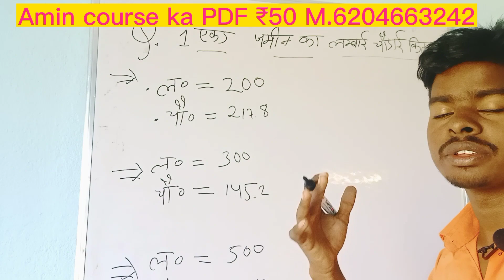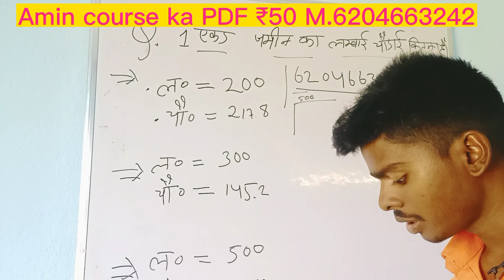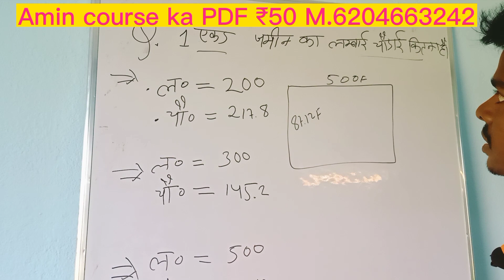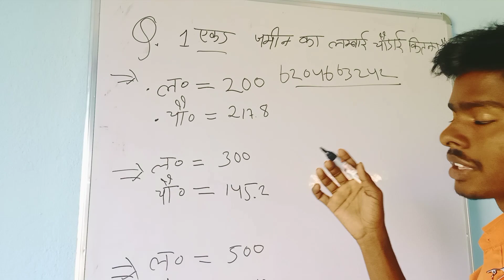1 एकड़ जमीन का लंबाई चौड़ाई कितना होता है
एकड़ जमीन का लंबाई चौड़ाई कितना होता है
5 एकड़ जमीन का लंबाई चौड़ाई कितना
1 एकड़ जमीन में कितना डिसमिल जमीन होता है
1 एकड़ जमीन बराबर कितना कट्ठा बीघा होता है
1 एकड़ में कितना कट्ठा होता है
एक बीघा में कितना दूर होता है
लंबाई चौड़ाई कितना होता है एक एकड़ में
How many square yard in Acre
1 किला में कितने गज जमीन होती है
1 किला मे कितने Feet जमीन होती है
How Many kanal in Acre
How many Bigha in Acre
dismil me kita lambai our chori hota hai
1 डिसमिल में कितना स्क्वायर फ़ीट होता है
ग्रैंड टीच
grand teach
ajay guruji
how many feet square in 1 feet
dismil se feet kaise nikale
1 dismil me kitana dhur hota hai
1 dismil me kitna bigha hota hai
ek dismil
ek dismil lambai aur chudai
ek dismil area
dismil me lambai aur chudai
dismil kitna hota hai
dismil
1 डिसमिल जमीन का लंबाई और चौड़ाई कितना फिट होता है!
ek decimal barabar Kitna jameen hota hai
ek decimal mein Kitna room Banega
decimal
keyshow life
एक कट्ठा जमीन का लंबाई एवं चौड़ाई फीट में क्या होता है
amine's formula
Amanat formula
Amin course
Amin course in Bihar
Surveyor course in Bihar
Amanat999amin foundation
Keyshow life
एक कट्ठा जमीन में कितनी लंबाई और चौड़ाई होते हैं
अमीन का सूत्रfita se jamin kaise nape
jamin ka nap kaise kiya jata hai
guniya kya hai
khatiyan kaise nikale
jareeb app kaise use kare
jarib se jamin napna
jamin kaise napa jata hai aap
jamin kaise dekhe online
bigha me jamin kaise nape
guniya se naksha mapna
jamin kaise napa jata hai
mobile se
square feet ko bigha mein kaise
badle
khet ko bigha me kaise napte
hai
plot napne ka tarika
Amin ka formula
Amin server course
Amanat course
all India main course
Kishor Ami training Madhubani
Amanat Amin training
how to measure plot in Bigha
khet ka kshetrafal kaise nikale
khet ki lambai chudai kaise nikale
खेत की माप कैसे करें
खेत को मापना सीखे
खेत को वीघा में कैसे मापते हैं
खेत मापने का सही तरीका
1 एकड़ में कितना जमीन होता है
जुगनू जनकल्याण मापक अमीन तकनीकी प्रशिक्षण
अमीन बिहार
अशरफी अमीन प्रशिक्षण
भू मापक विभाग
by-kishor chaudhary